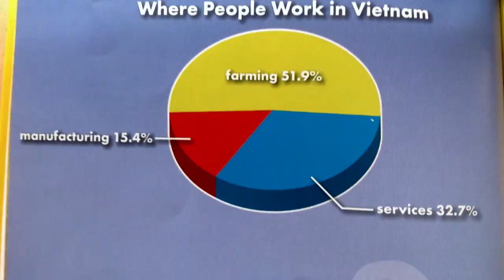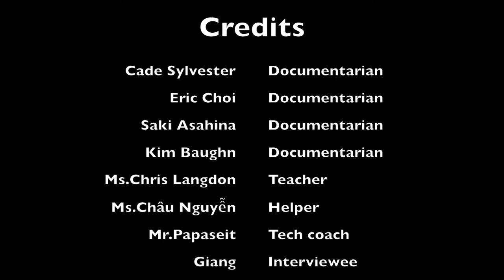2 Farming in Vietnam